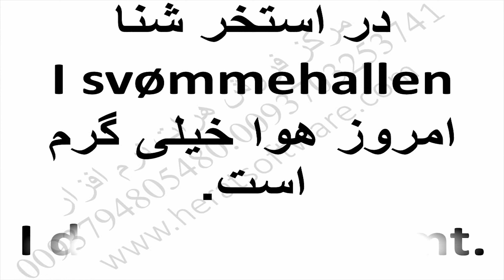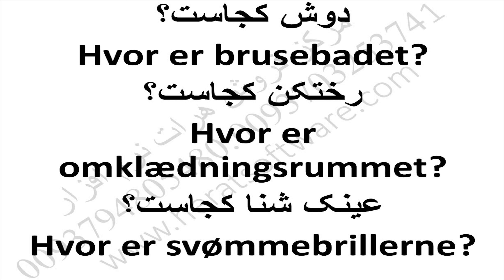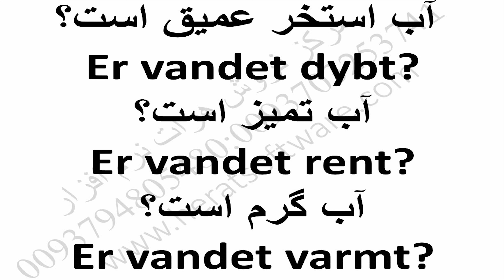آموزش زبان دانمارکی